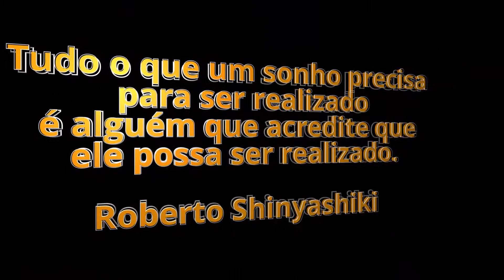Primeira vez da Pitbull na Água + Dia com Amigos e Família